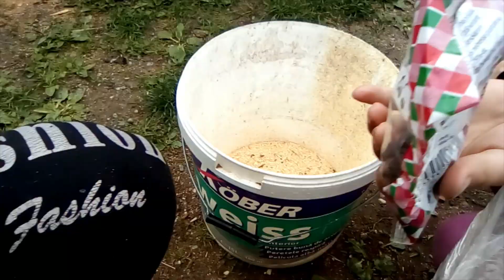Pulykafiak kezelése hagyományos módszerrel [Pulykafiak 2.rész]